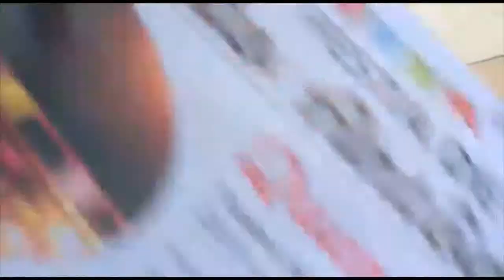🛑 Carreata de Santo Antônio mobiliza moradores de São Caetano